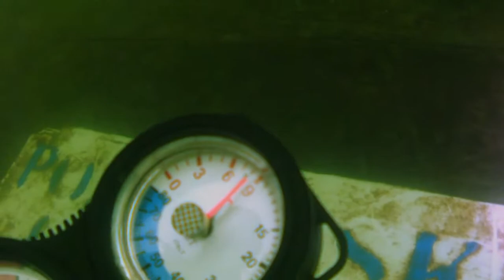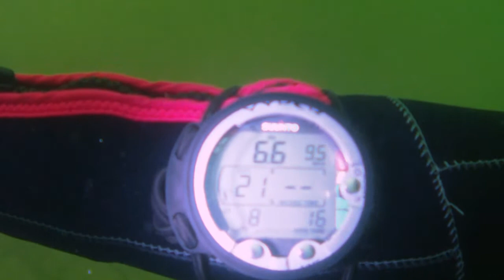Kosewo Jez.Powidzkie 04.05.2013 otwarcie sezonu nurkowego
rekreacyjny nureczek na otwarcie sezonu , głębokość 9,5m , temp. wody 8*C , czas 22 min.